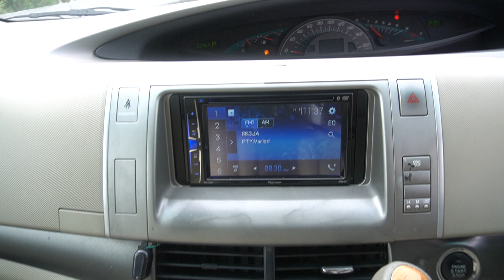TOYOTA ESTIMA 2.4X YOM 2008-SJF4629K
SJF4629K